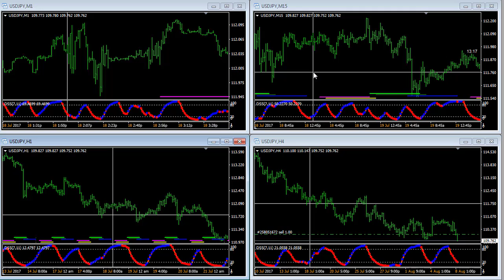short cursor sync for power point